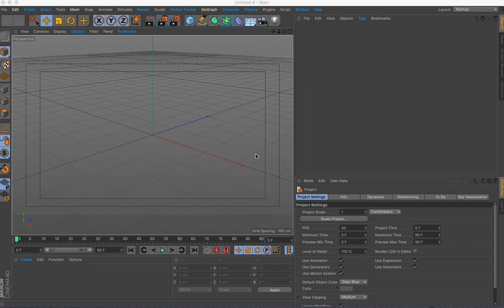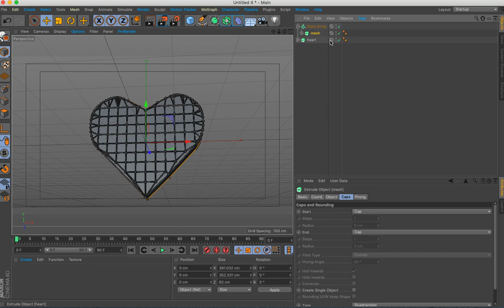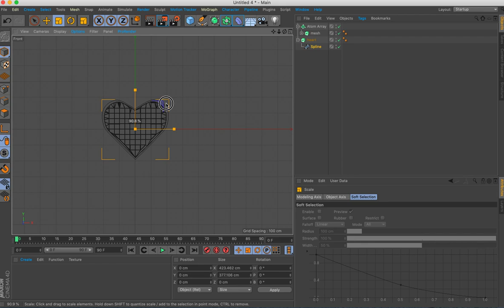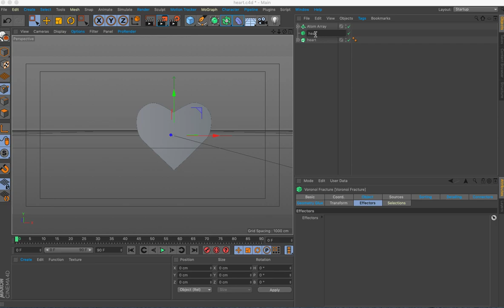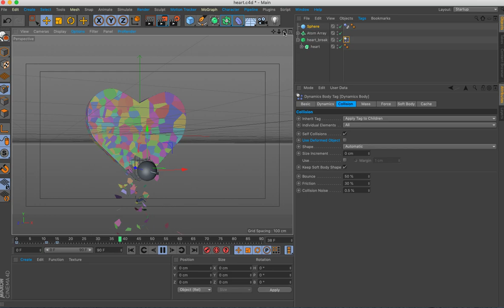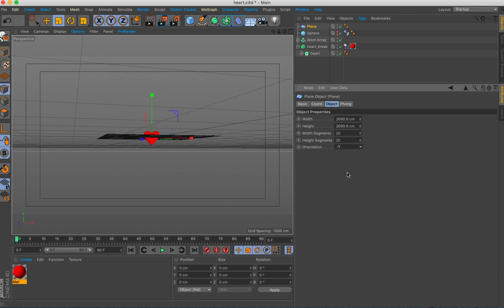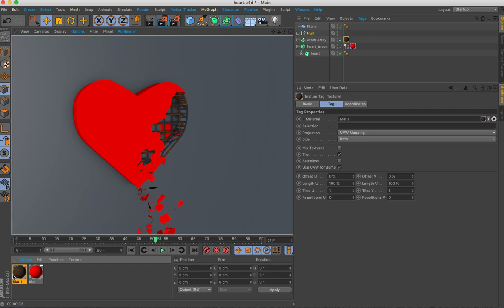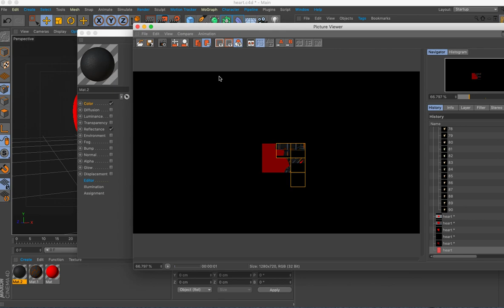A CINEMA 4D HEART ANIMATION